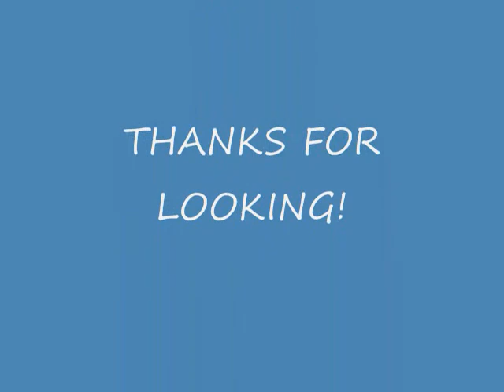BOTANA--how to peel a kiwi/pelando KIWI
Botana de Kiwi

Kiwi  appetizer